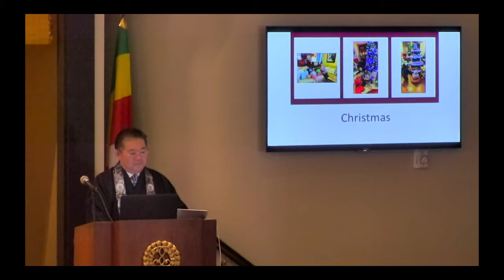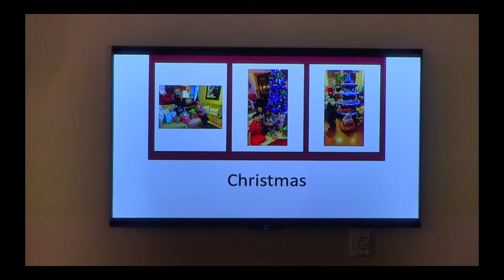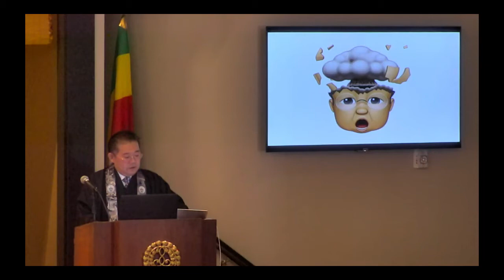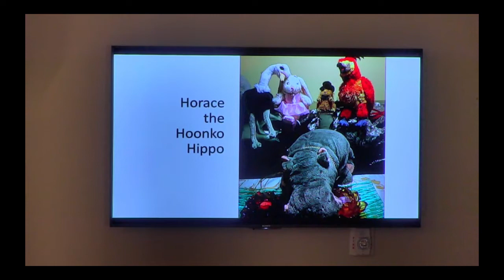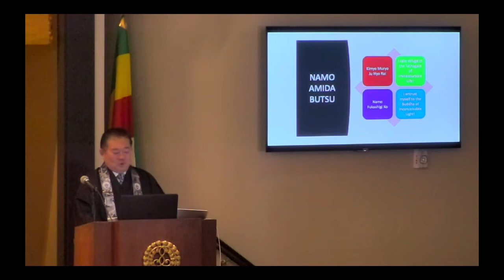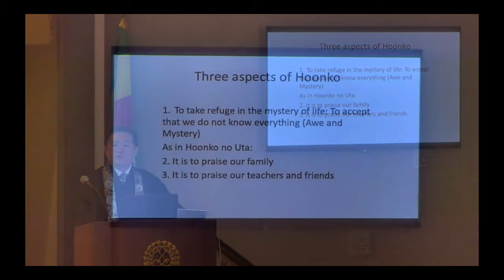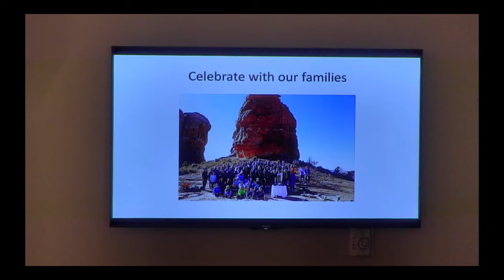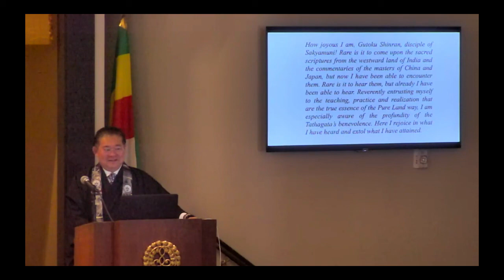Horace the Ho-onko Hippo 2020.01.12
What the Ho-onko special service teaches us about Christmas and all the gifts of insight we have received from our Buddhist teachers.  It is a time to reflect with gratitude on how over stuffed our stockings have become.  This is where Buddhist find comfort, knowing that all they are are and have become are due to an infinite number of seen and unseen influences throughout our lives and for that we are eternally thankful.